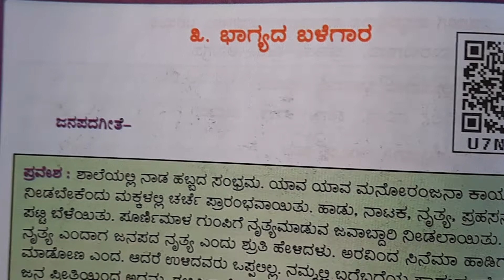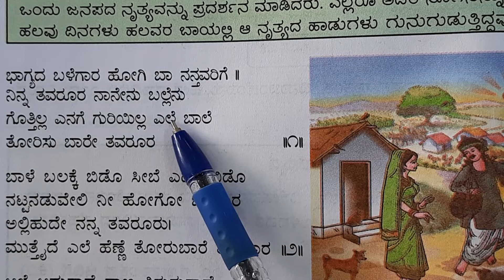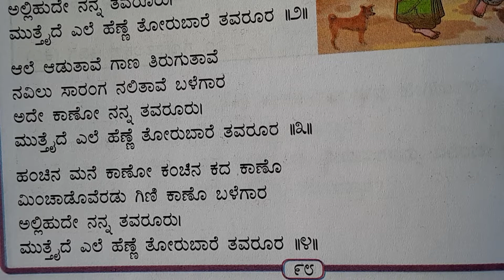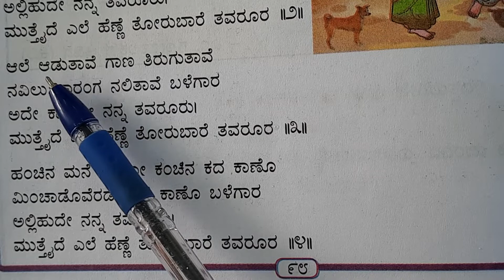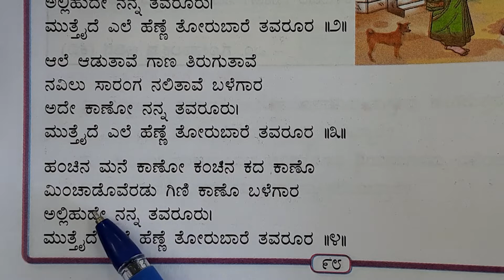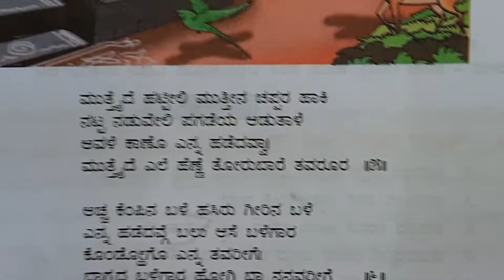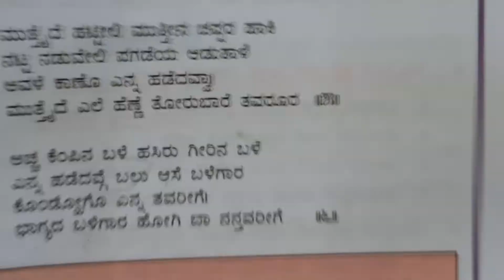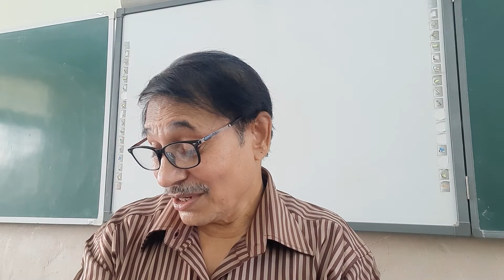ಭಾಗ್ಯದ ಬಳೆಗಾರ, ಜನಪದ ಗೀತೆ Bhagyada balegara 7th Kannada poem explanation by Chandrasekhar Sainik Sch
ಭಾಗ್ಯದ ಬಳೆಗಾರ, ಜನಪದ ಗೀತೆ Bhagyada balegara 7th Kannada poem explanation by Chandrasekhar Sainik School Vijayapura.

ಏಳನೆಯ ತರಗತಿಯ ಮಕ್ಕಳ ಮಾದರಿ ಹಾಡುವಿಕೆ.